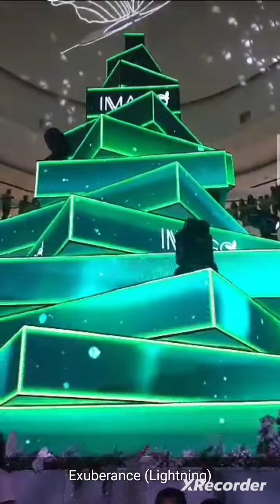Exuberance 'Lightning Show!'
Event: Exuberance 'Lightning Show!'
Date&Time: 24th December 2023, 9:00 [GMT+8]
Venue: Ground Floor, IMAGO - KK[Kota Kinabalu]